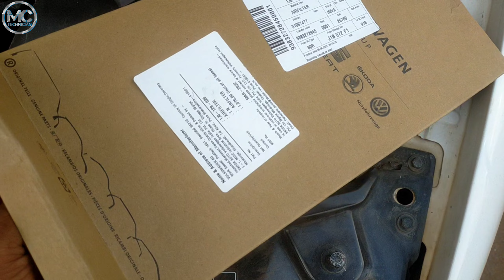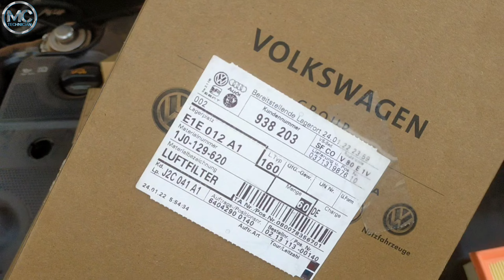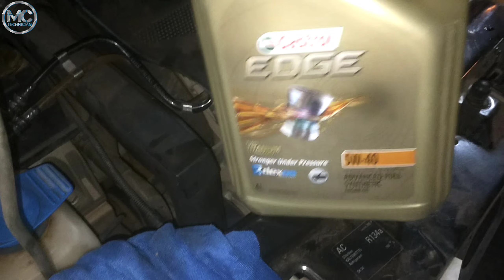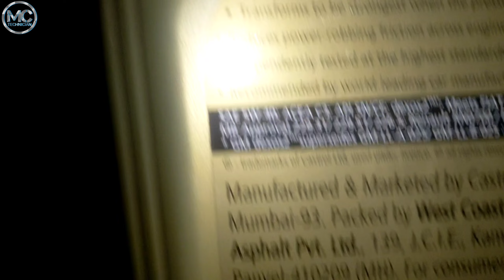scoda Octavia full service air filter Diesel filter oil and oil filter change